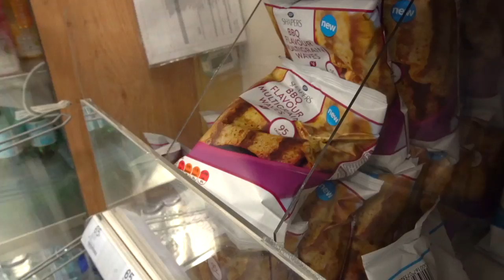Arlene from Boogie in the Morning goes shopping at Straiton Retail Park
We sent Arlene from Boogie in the Morning shopping to see what shops there are for all the family at Straiton Retail Park